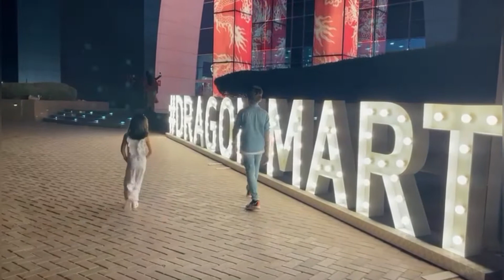Dragon Mart Dubai / ലോകത്തിലെ ഏറ്റവും വലിയ ചൈന മാൾ വിശേഷങ്ങൾ Malayalam /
Source by Google and Wikipedia
Dragon Mart
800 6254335